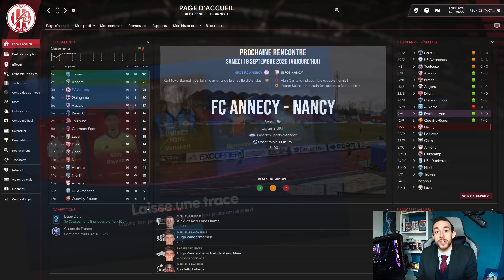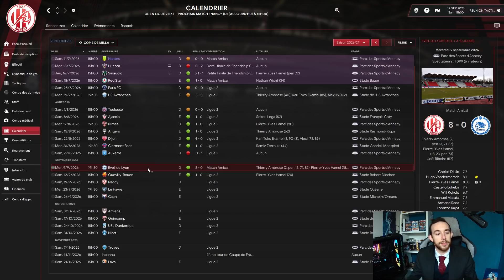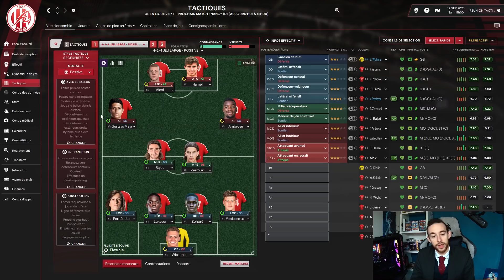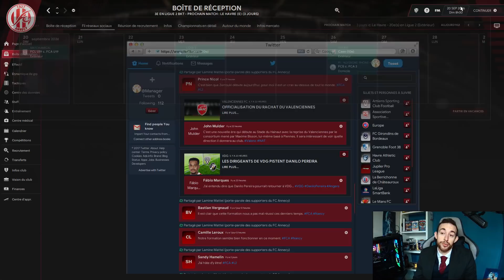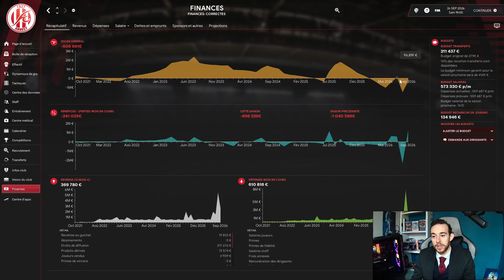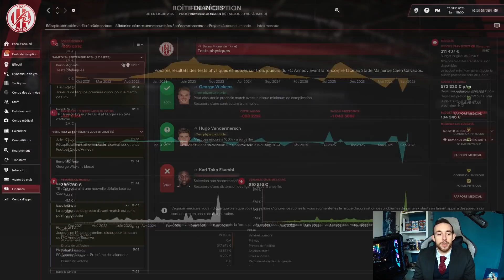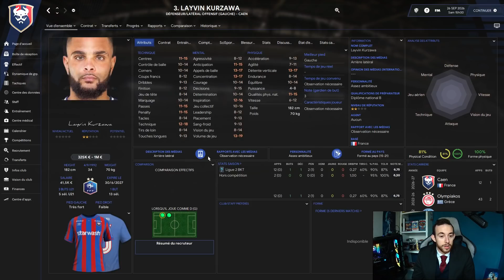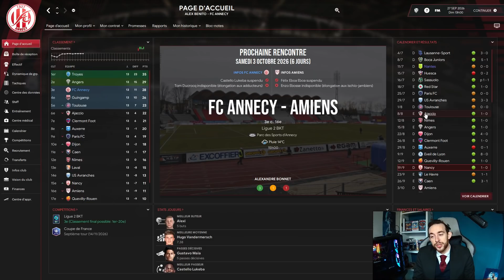FM22 | FC ANNECY | ON ME SABOTE ! | S06 E24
» On ne veut pas de nous en L1 !